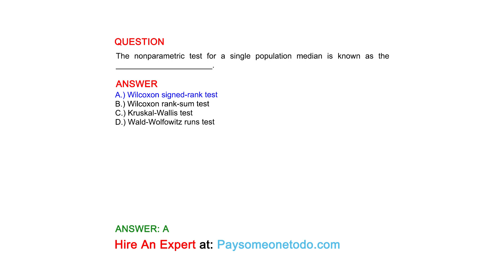The nonparametric test for a single population median is known as the ______________________.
QUESTION

ANSWER
A.) Wilcoxon signed-rank test
B.) Wilcoxon rank-sum test
C.) Kruskal-Wallis test
D.) Wald-Wolfowitz runs test